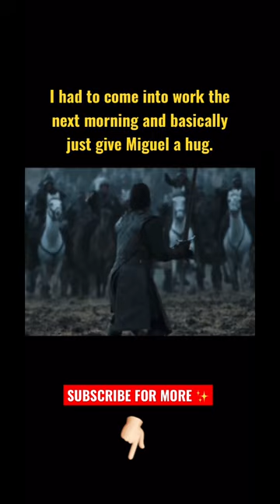House of the Dragon : Steve Toussaint’s ( Corlys Velaryon ) favorite GAME OF THRONES episode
House of the Dragon is an upcoming American fantasy drama television series that is a prequel to the television series Game of Thrones (2011–2019), both based on the A Song of Ice and Fire books by George R. R. Martin. The prequel series is created by Martin and Ryan J. Condal for HBO and is based on portions of Martin's 2018 novel Fire & Blood. Condal and Miguel Sapochnik are showrunners for House of the Dragon. Set two hundred years before the events of Game of Thrones, the series chronicles the beginning of the end of House Targaryen, the events leading up to and covering the Targaryen war of succession, known as the "Dance of the Dragons".

House of the Dragon received a straight-to-series order in October 2019 with casting beginning in July 2020 and principal photography beginning in April 2021 in the United Kingdom. The series is scheduled to premiere on August 21, 2022. Its first season will consist of ten episodes.